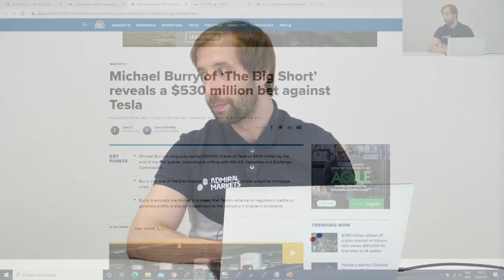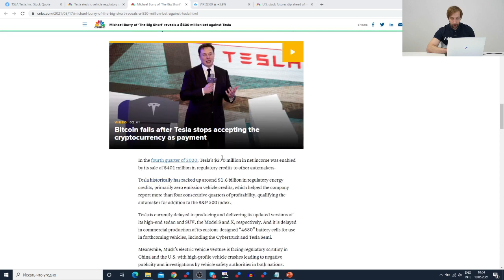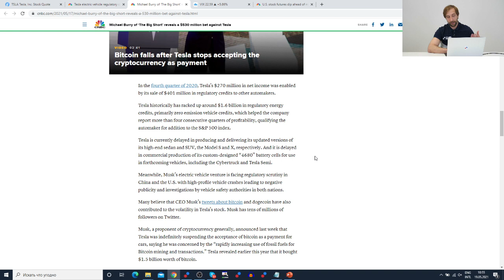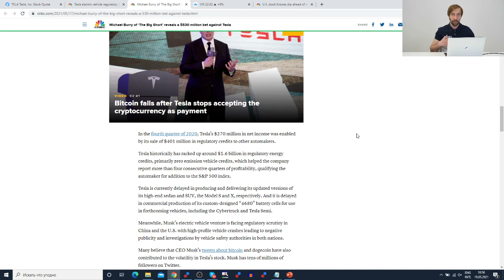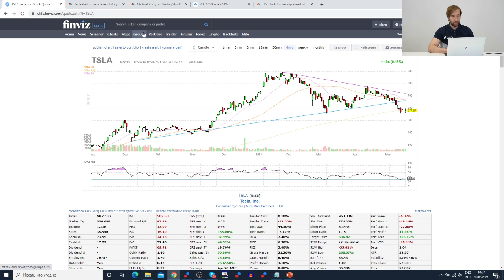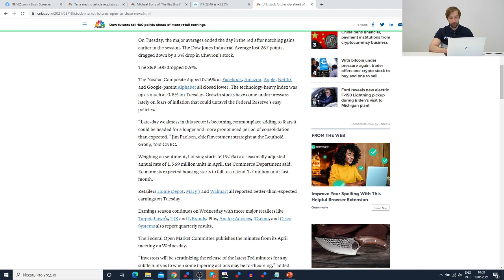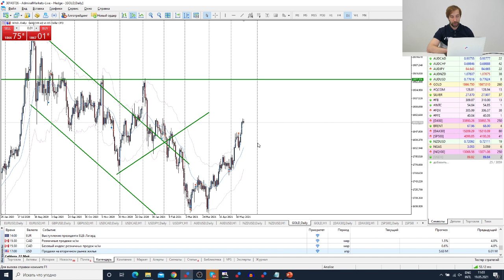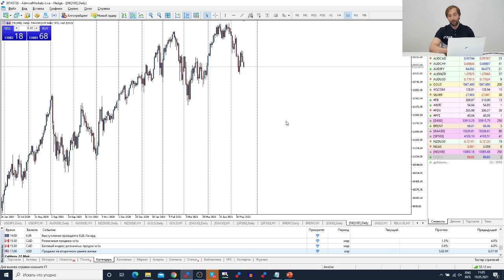Трейдеры: Исаков # 290 Игра на понижение против Tesla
Содержание:
00:00 - Интро
00:20 - Вступление
00:43 - Шорт Tesla
05:20 - Ситуация на рынке
06:30 - Обзор рынка